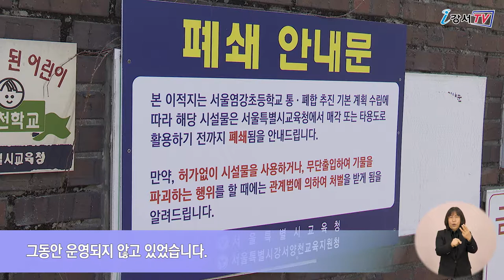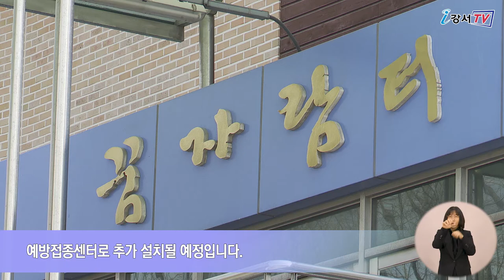코로나19 백신예방접종센터 오는 15일부터 본격 운영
강서구는 지난달 26일부터 코로나19 백신 1차 접종을 시작했는데요.
정부의 방침대로 순차적인 접종에 따라 2분기 접종이 오는 4월 15일부터 시작됩니다.
이에 구는 염강초등학교에 코로나19 백신 예방접종센터를 설치하고 집단면역 확보를 위한 본격적인 행보에 나섰습니다.

이번 코로나19 백신 예방접종센터는 가양동에 위치한 염강초등학교에 설치됐습니다.
염강초등학교는 지난해 3월 학생 수 감소로 폐교해 그동안 운영되지 않고 있었습니다.

구는 이곳에 지난 3월 5일부터 초저온 냉동고와 비상발전기, 예진실, 접종실 등을 설치했으며, 지난 18일 행정안전부와 서울시 등 유관기관의 점검이 있었고, 오는 29일 모의훈련 및 최종 점검을 끝으로 본격적인 운영에 들어갑니다.

인터뷰 / 보건행정과 박영재 과장
코로나19 백신예방접종센터는 의사와 간호사 등 16명의 의료 인력과 행정지원인력이 근무하며 오는 11월까지 오전 8시 30분부터 오후 4시 30분까지 운영합니다.

2분기 접종은 75세 이상 고령층 일반 어르신이 주요 대상이며, 구는 향후 3분기 이후 접종 대상자가 늘어나는 것을 대비해 염강초등학교 내 체육관도 예방접종센터로 추가 설치될 예정입니다.

한편 강서구는 앞으로도 코로나19의 지역사회 전파 차단과 집단면역 형성을 최대한 앞당기기 위해 최선을 다한다는 방침입니다.